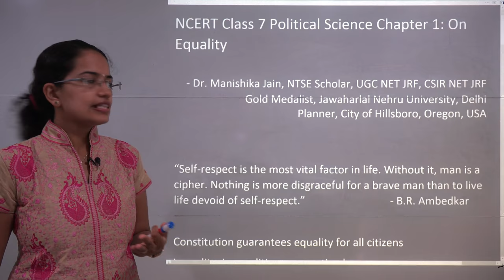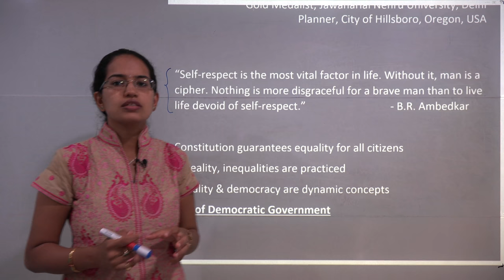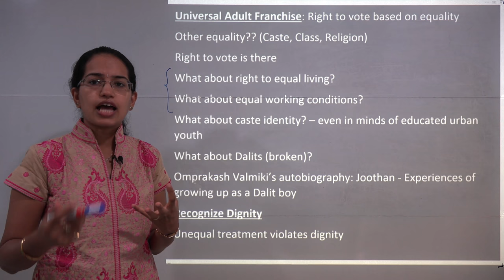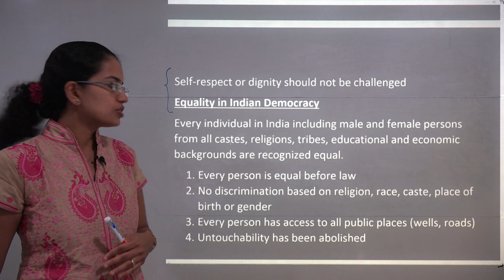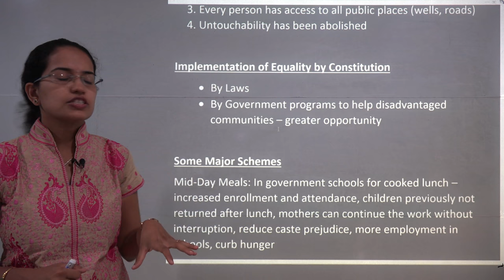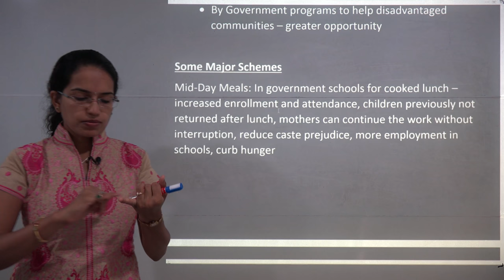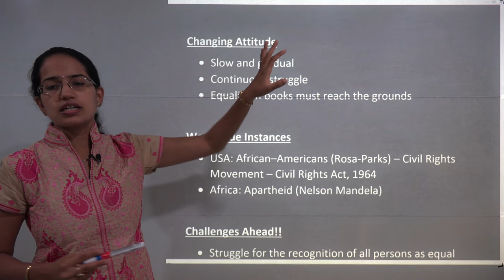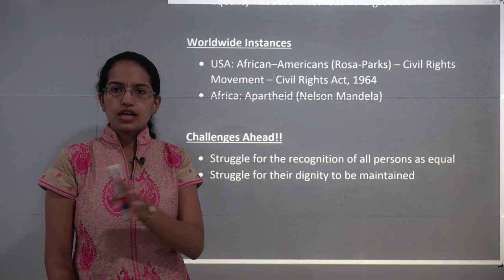NCERT Class 7 Political Science / Polity / Civics Chapter 1: On Equality | English | CBSE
In this video, Dr. Manishika Jain explains the NCERT Class 7 Political Science Chapter 1: On Equality
Equality in books and in reality
Challenges faced and issues of dignity

For lecture handouts google "NCERT Class 7 Political Science Chapter 1 Examrace YouTube Lecture Handouts"

Chapters:
0:00 Introduction: NCERT Class 7 Political Science / Polity / Civics Chapter 1: On Equality
2:18 Key of Democratic Government
2:37 Universal Adult Franchise
4:21 Recognize Dignity
4:45 Equality in Indian Democracy
5:57 Implementation of Equality by Constitution
6:29 Some Major Schemes
8:54 Changing Attitude
9:23 Worldwide Instances
10:30 Challenges Ahead